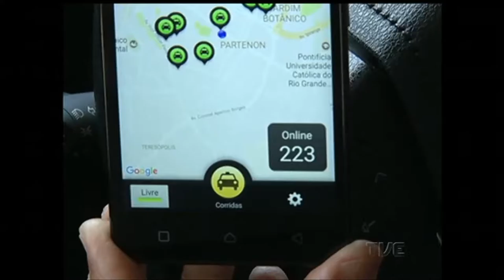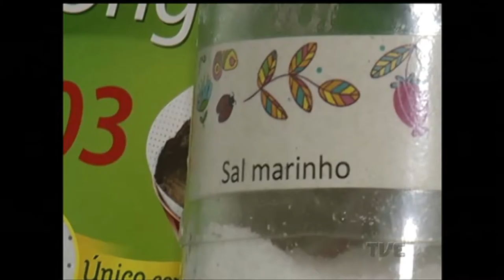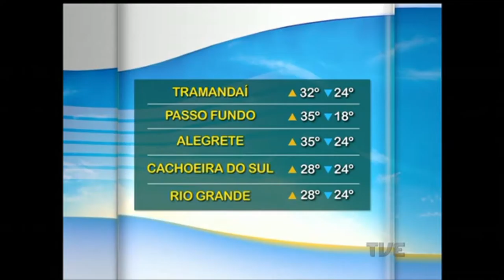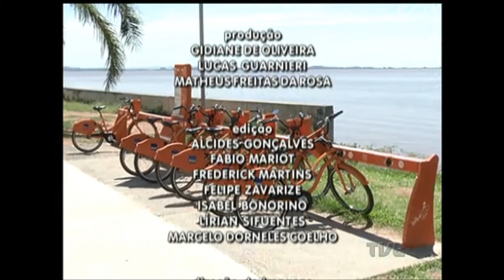Segunda Edição | TVE - 13/1/17